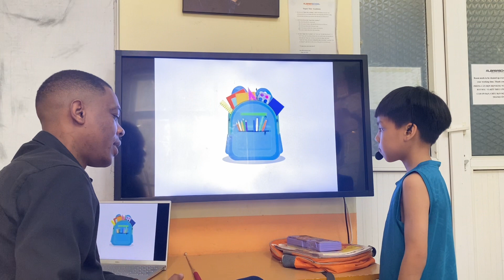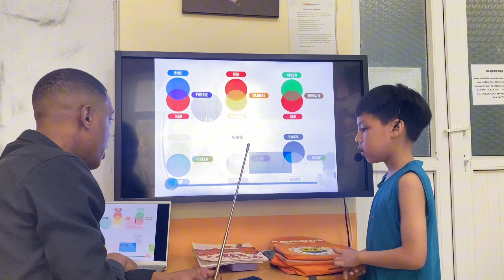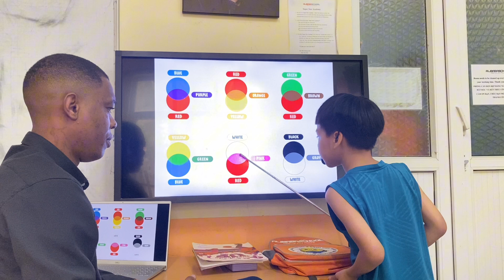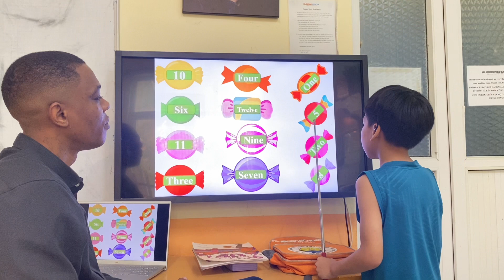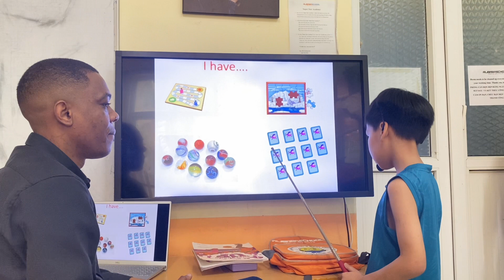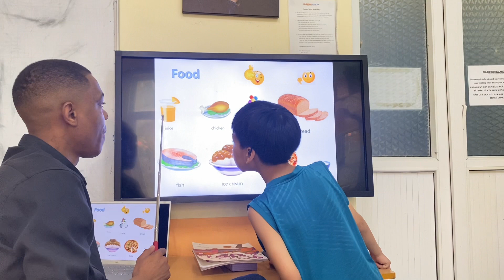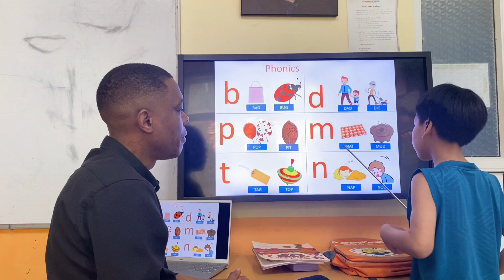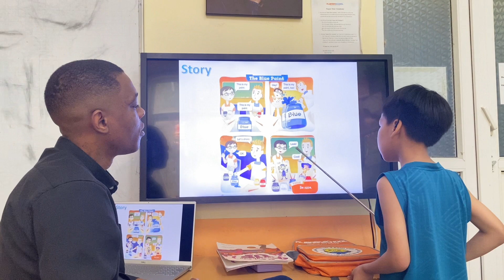TRẦN ĐỨC ĐAN - ERIC - BEGINNER B6 - AMASTER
Chúc mừng Eric đã hoàn thành bài thi của mình nhé!.
Con hát và đọc truyện rất tự tin và tự nhiên.
Con ghi nhớ tốt từ vựng các chủ đề về đồ dùng học tập, nhóm từ gia đình, hình khối kết hợp với màu sắc, số đếm các đồ vật.
Mẫu câu con vận dụng đa dạng các câu: It's.../This is my.../I have.../I like.../I don't like. /...make. / There is one.../There are.
Về phát âm: Con nói có âm đuôi các từ và bật được âm"s" của danh từ số nhiều tốt. Con lưu ý phát âm từ: brown, paper, mud nhé!